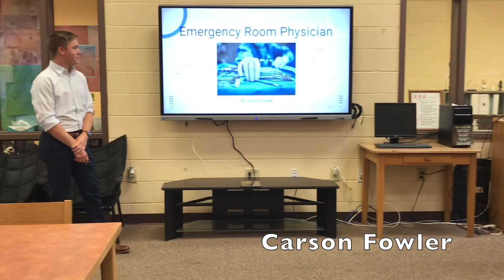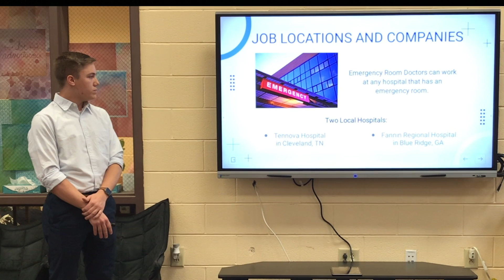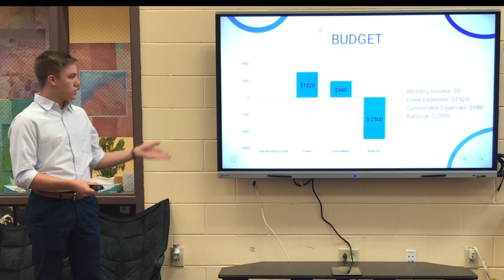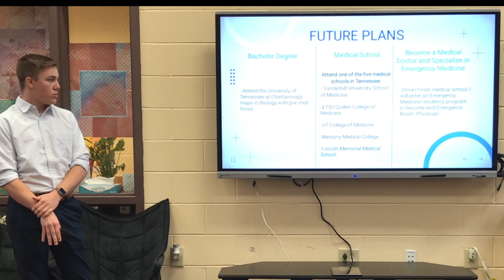Carson Fowler 2022 Emergency Room Physician